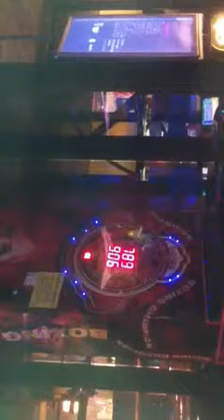Electronic punching bag 934